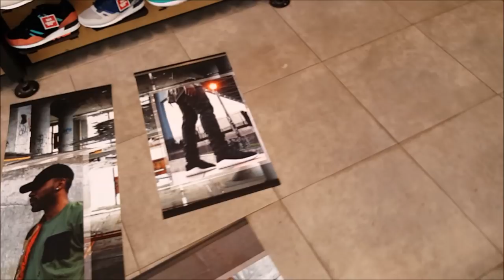RANDOM MALL VLOG WITH JAYY!!!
YOU CAN SEND STUFF TO:
MIKE RICH